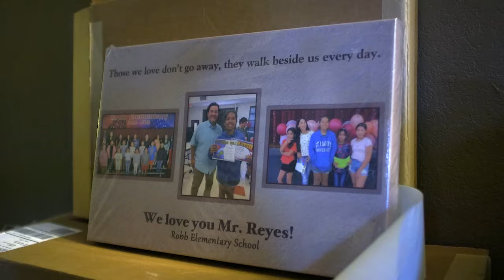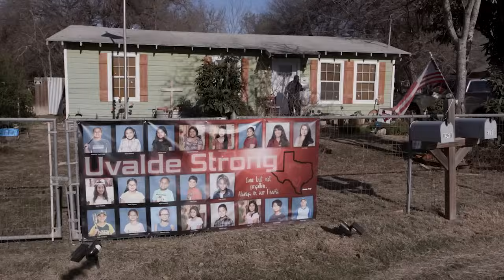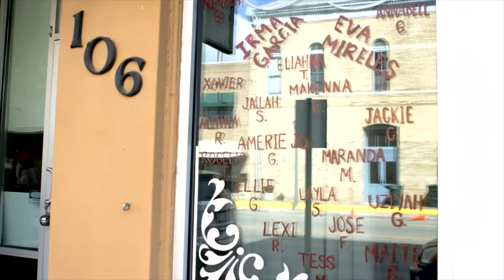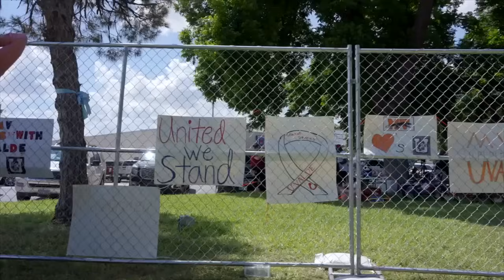‘My friends have no voice no more’: Student at Robb Elementary School who survived shooting mourns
Jazmin Cazares, who lost her 9-year-old sister, Caitlyne Gonzales, a 10-year-old survivor and teacher Arnie Reyes, the sole survivor from classroom 111 at Robb Elementary, share their stories a year after the Robb Elementary School shooting in Uvalde, Texas.